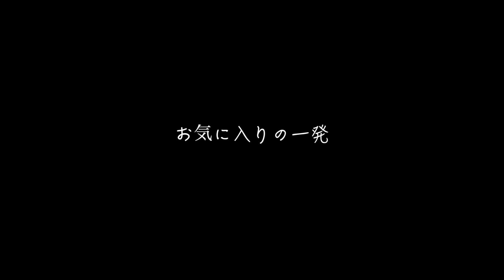Itabashi Fireworks Festival 2017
いたばし花火大会（12000発）
S席11エリア
ラストの１発はiPhoneで撮影
それ以外はIvis mini x

圧巻の景色でした。

毎週土曜日ボランティアスタッフ募集中